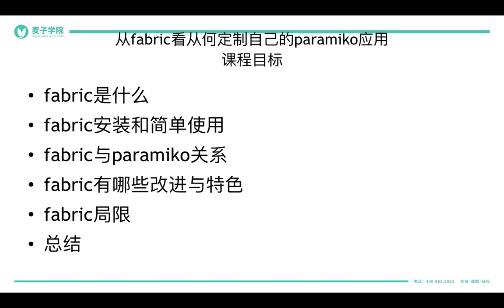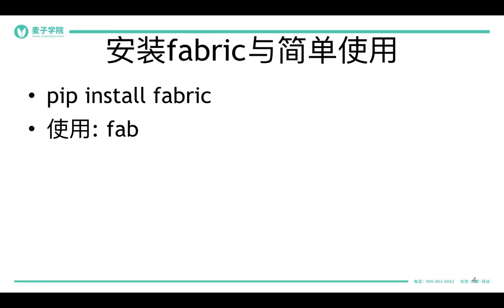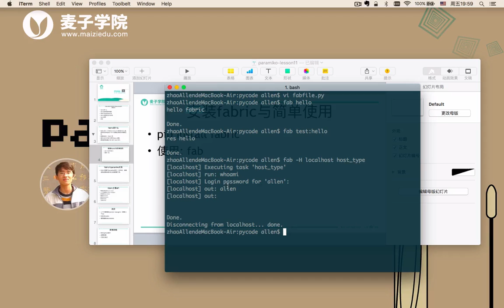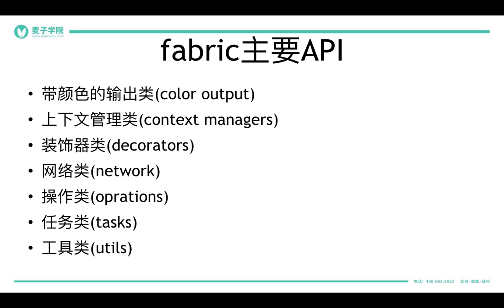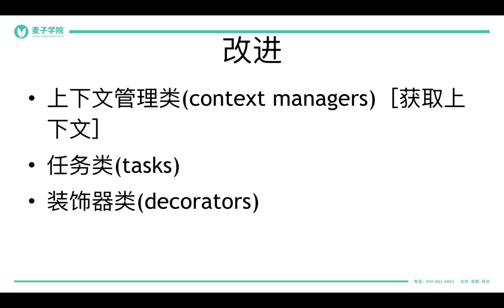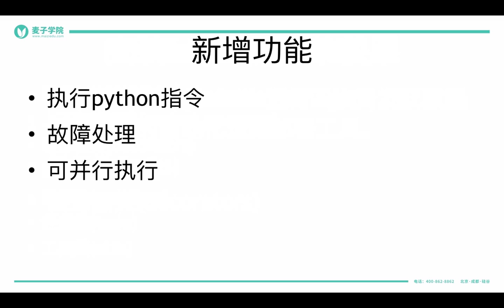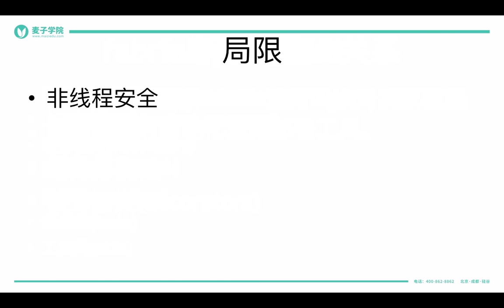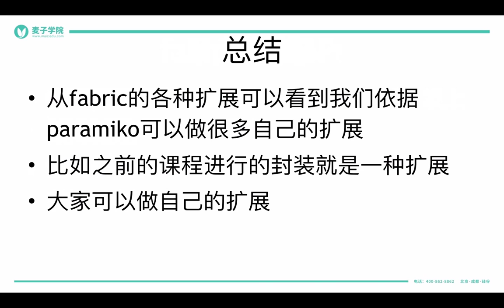paramiko基础 11 11 从fabric学习如何深入定制自己的paramiko应用